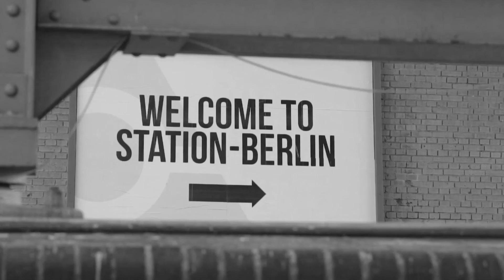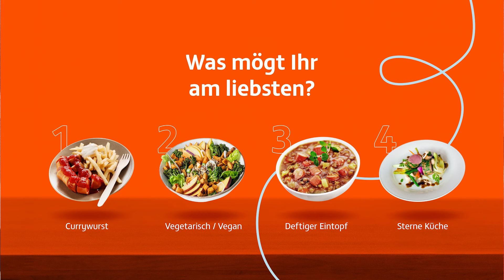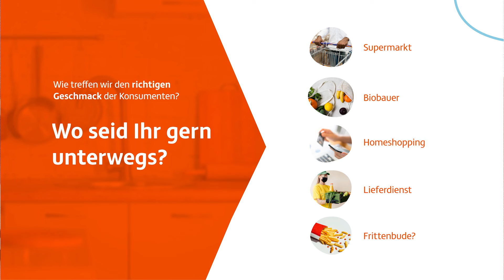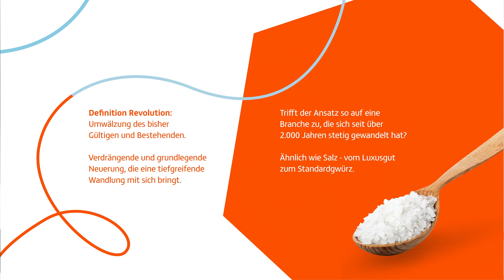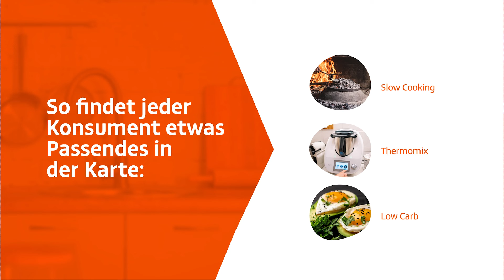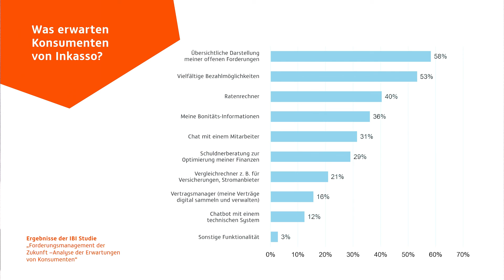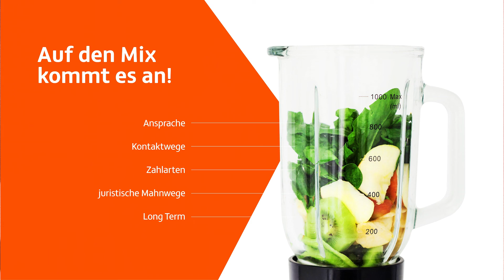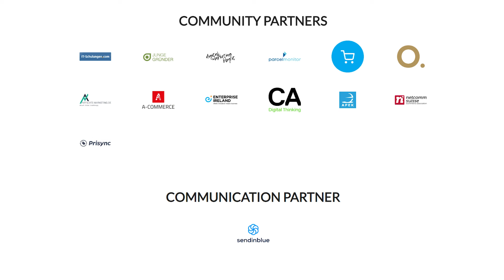EBE22 - CJ doesn´t stop beyond dunning – why consumer should be happy with debt collecting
Michael A. Renz, Head of Sales DACH / KAM at Lowell Financial Services

With over 30 years of experience, Michael A. Renz is an expert in the field of accounts receivable management and collection. In his career he has advised numerous companies in mail order and eCommerce like Zalando, as well as well-known companies in the payment sector like Klarna in matters of risk management, billing and dunning processes. His hobby is not least the digital transformation along the credit management to implant it profitable at all stages of the customer relationship.

The customer journey doesn´t stop beyond dunning – why consumer should be happy with debt collecting

Imagine that you are facing a problem and need help. Your account is out of limit and help is warmly welcome. Wouldn't you expect to be able to choose the right communication channel (e.B. phone, email, self-service portal, chat) by yourself, when and how it suits you? And wouldn't it be wonderful if we could use AI to identify the most qualified employee who can best and most purposefully take care of your individual needs? Let´s take a look how our clients together with us handle it……Lowell leading in Europe´s debt purchasing – to make credit work better for all!